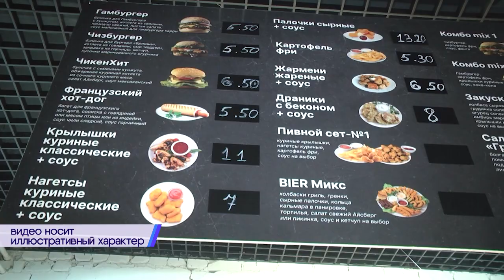2024-04-03 Новшества налогового законодательства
Для субъектов хозяйствования, осуществляющих продажу товаров, подлежащих маркировке средствами идентификации и унифицированными контрольными знаками, вводится обязанность обеспечивать дифференцированный учёт данных о реализуемых товарах вне зависимости от размера торговой площади торгового объекта. Наша съёмочная группа пообщалась с Людмилой Лескович, главным государственным налоговым инспектором отдела информационно-разъяснительной работы ИМНС по Ленинскому району г. Бреста, которая рассказала, что нужно делать индивидуальным предпринимателям, чтобы заблаговременно подготовиться к изменениям и избежать нарушений законодательства. Все подробности в следующем сюжете выпуска.

*Наши контакты:*
✅Телефон горячей линии:
54-63-67